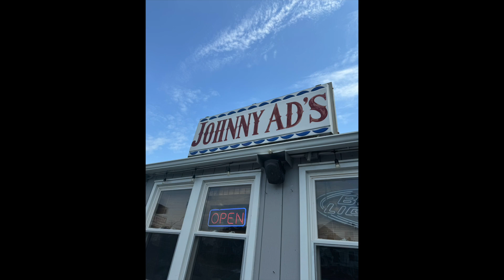DAY TRIP IN CONNECTICUT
We lost our beloved Daniel on January 12, 2024.  Stay with me as I work through grief and finding purpose.  It is early days.  And very hard.